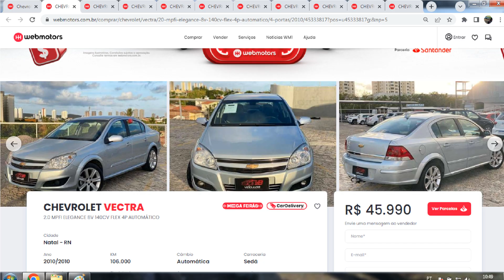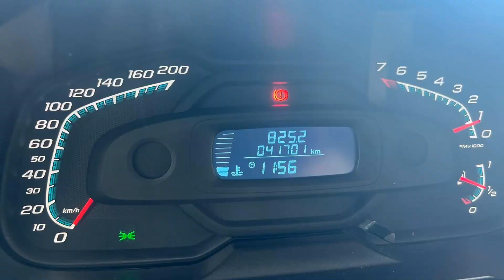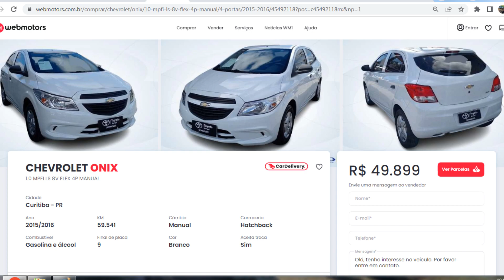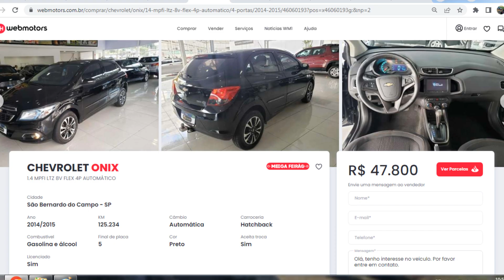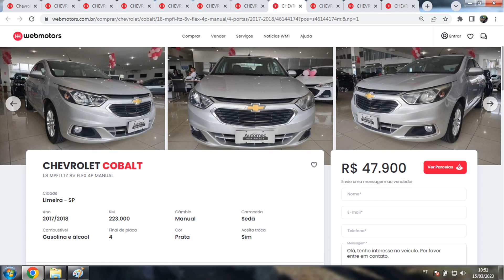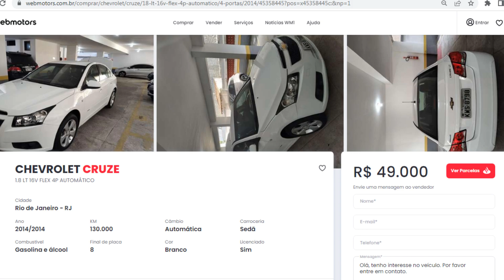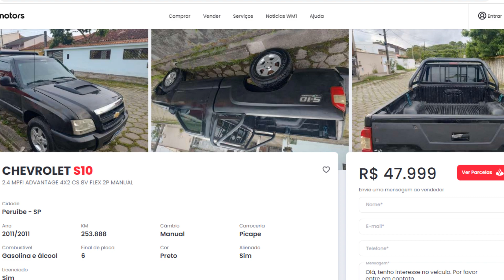CARROS ATÉ 50 MIL REAIS 2023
CARROS DA CHEVROLET ATÉ 50 MIL REAIS 2023 (WEBMOTORS)
Lista de carros da CHEVROLET de até 50 mil reais, criei essa lista com 10 carros usados no valor mais acessível para vocês que procuram um veículo mais em conta e de excelente qualidade.

Se você está pensando em trocar de carro,  quer adquirir um automóvel barato e que não incomode até 50 mil reais então você veio ao lugar certo!
Essa lista é baseada em carros que estão a venda no mercado de usados em 2023, ou seja, os preços atuais que você vai encontrar.